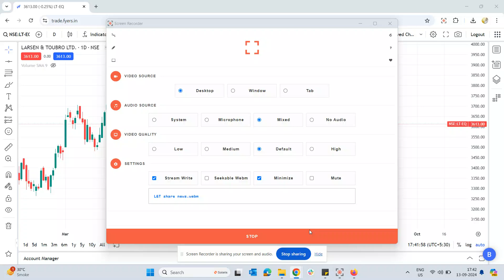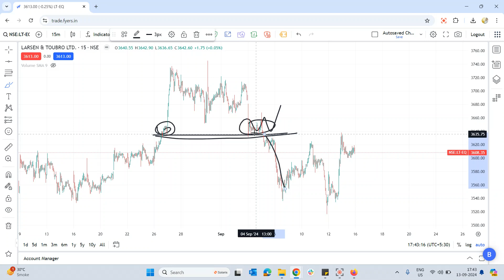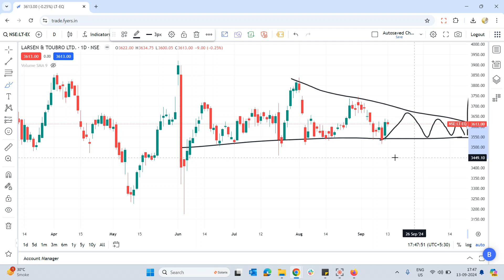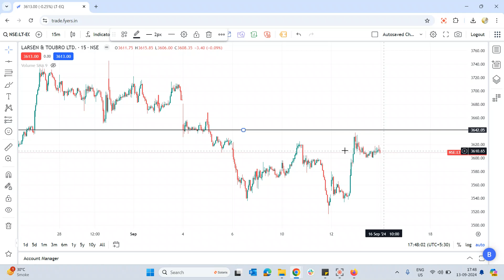Larsen and Toubro stock analysis | Larsen and Toubro share latest news